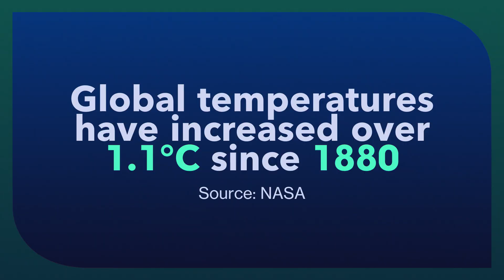Heat Waves: How Does the Body React to Extreme Temperatures?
New York, Chicago and several other cities in the US, as well as areas in Europe are facing scorching heat. As heat waves become more and more frequent, we take a look at how extreme heat tests the limits of the human body. Elina Ganatra explains the measure of “wet bulb temperature” and how it impacts individuals’ ability to survive severe heat waves.